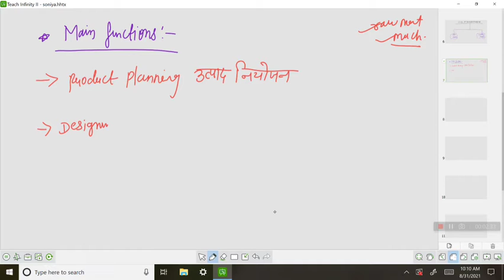Production Management - part 2 Scope / functions of production management